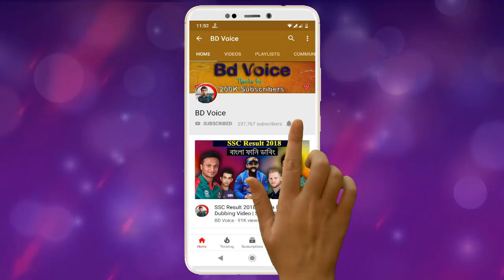Bangladesh vs India World Cup Match 2019 | New Bangla Funny Dubbing Video | Rashid Khan Roasted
Hello Friends,Welcome Back To Another Brand New Video.Today Our New Video Topic is Bangladesh vs India World Cup Match 2019 and Rashid khan Roasted.It called Bangla Funny Dubbing Video.After  watching this video please do Like,Comment,Share and Subscribe my channel  Bd Voice for latest Video.
➜7 Up Vs 3 Pis | Football Bangla Funny Dubbing | FIFA World Cup 2018 | Bd Voice.